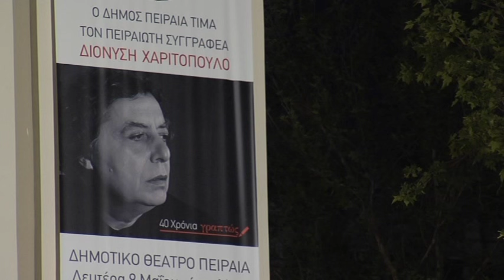ΧΑΡΙΤΟΠΟΥΛΟΣ. Το ζεϊμπέκικο του Δ. Χαριτόπουλου. Ο Κιμούλης και η Ποπάρα.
ΧΑΡΙΤΟΠΟΥΛΟΣ 40 ΧΡΟΝΙΑ γραπτώς.